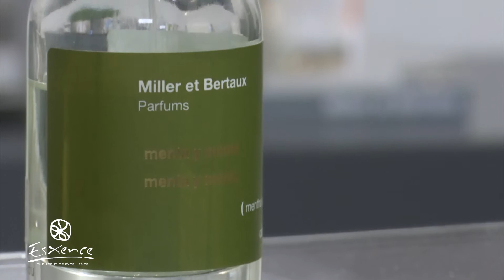Esxence 2019 - Miller et Bertaux